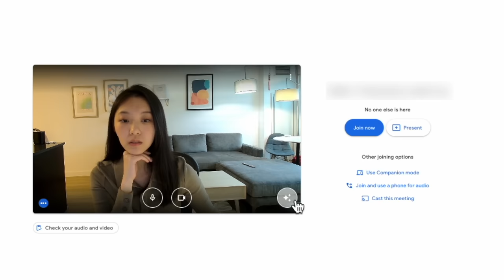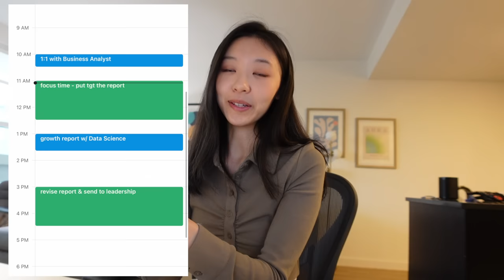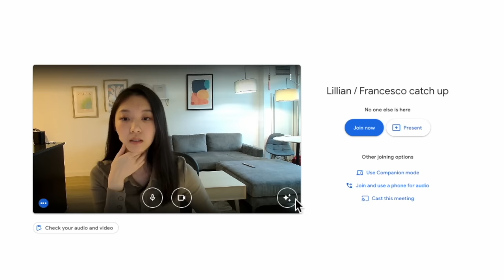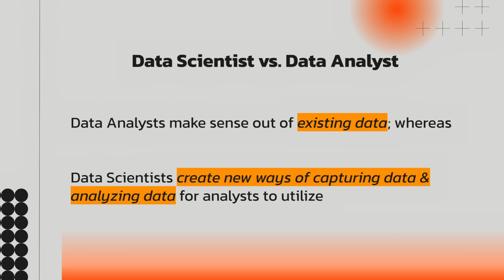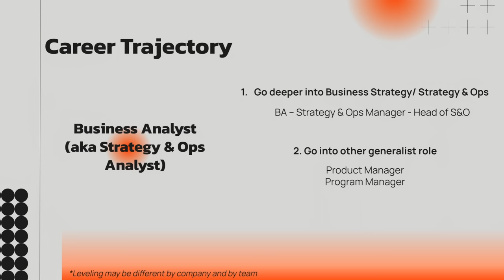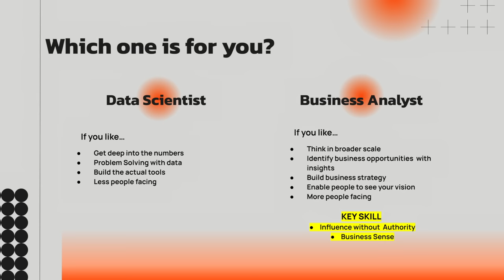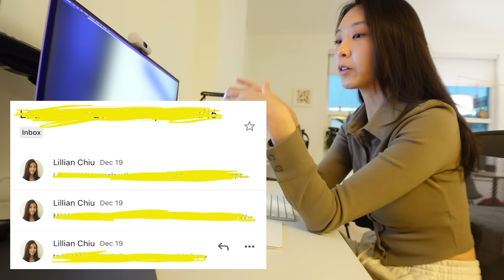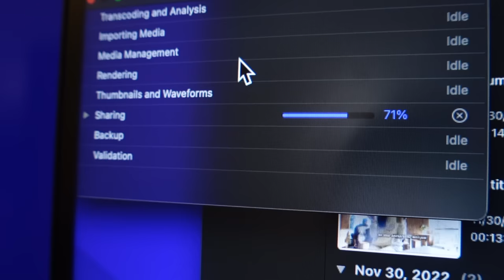day in the life of a Business Analyst at Spotify |business analyst vs data analyst vs data scientist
📖 my business analytics online course (5000+ students currently!) (pre-recorded online course, watch and enroll anytime!)

@lillian__chiu I will be posting a Q&A on my story in the new few days to gather your questions and make a Q&A video (spoiler alert haha!) on another note, happy new year!!! thank you for your support throughout 2022; I reached my 1 year on youtube this month, so thank you for allowing me to share what I have to say with you, and thank you for your comment - they have helped me get through the tough times through it all. I wouldn't be here today if it wasn't for you. Lots of things planned for 2023, can't wait to share it all with you!

glasses cup
glass straws
eyeshadow I wore in the video
foundation I wore in the video (color 4)
coffee Machine

📚This article also sums up the business analyst (aka Strategy & Ops, BizOps) role in tech pretty well!

ClassPass (get 1 month free with 63 credits with my link)
(you can book Barry's Bootcamp through it too!)
Weee! (where I get all my asian groceries, $20 off your first 2 orders)

Music by Chinsaku - C o f f e e - Maybe We'll Meet Again
Mimmi Bangoura - That's Impressive